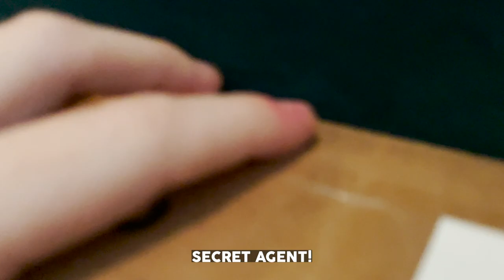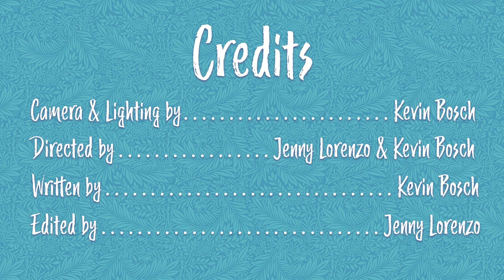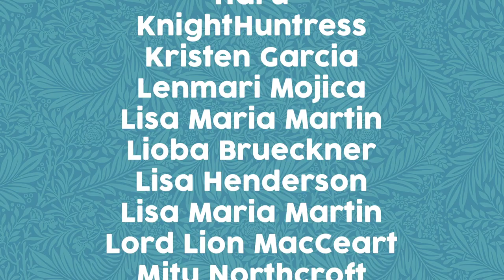How Are We Related To This Mystery Cousin?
On New Year’s Eve Laritza, Jasleiney and Michi manage to escape upstairs while the rest of Abuela’s Family does typical annoying holiday party stuff. But the three primas still have to deal with each other, new primitos, and finally trying to answer that great mystery of the universe: ¿Quien carajo es Kevin?

[CREW]

Camera and lighting by: Kevin Bosch

Written by: Kevin Bosch